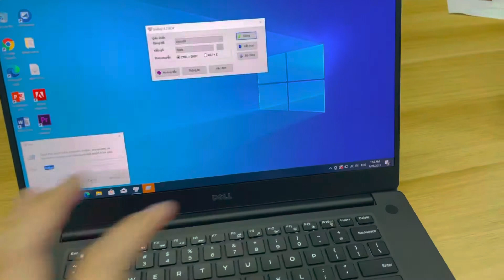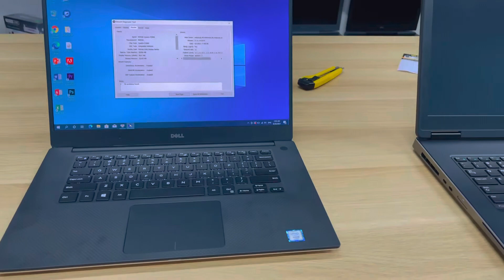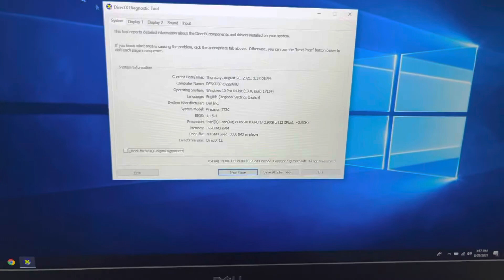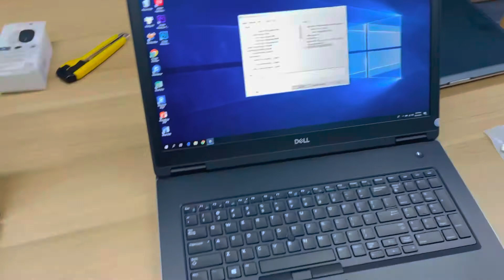2 mẫu máy trạm đáng mua trong mùa dịch này ( Dell Precision 5530 - Dell Precision 7730 )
Ngọc Nguyễn Store chuyên cung cấp Laptop, Điện Thoại, Phụ Kiện và Dịch Vụ Sửa Chữa Laptop, Điện Thoại uy tin số 1 tại Hà Nội. Chúng tôi với hơn 10 năm hoạt động trong lĩnh vực phân phối và bán lẻ các sản phẩm Laptop cũ giá rẻ, laptop phổ thông, laptop dành cho học sinh sinh viên, Laptop gaming Asus, Alienware, MSI, Laptop máy trạm workstation Dell Precision, HP Studio, HP Elibook, Think Pad, Laptop Business doanh nhân Dell XPS, Lenovo Yoga chính hãng, xách tay, Macbook Air, Macbook Retina, Macbook Pro, New Mac, iMac cũ mới chính hãng. Các dòng sản phẩm điện thoại chính hãng, xách tay iPhone, iPad, Xiaomi, Samsung, LG, Sony, Lenovo, Oppo, Huawei...chính hãng với chế độ bảo hành ưu việt số 1 tại Việt Nam. Bảo Hành 6 - 24 tháng tất cả sản phẩm được bán ra tại các hệ thống của Ngọc Nguyễn Service. Ngoài ra, chúng tôi còn tự hào với đội ngũ nhân viên kỹ thuật sửa chữa điện thoại, laptop với hơn 10 năm kinh nghiệm trong nghề với các dịch vụ: Thay pin laptop, thay vỏ laptop, nâng cấp ổ cứng SSD, HDD, Ram...